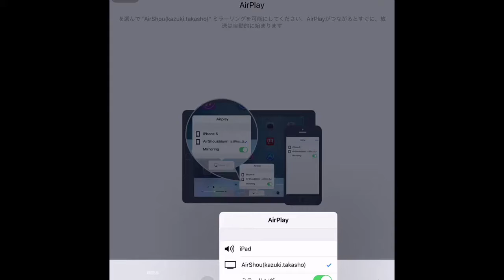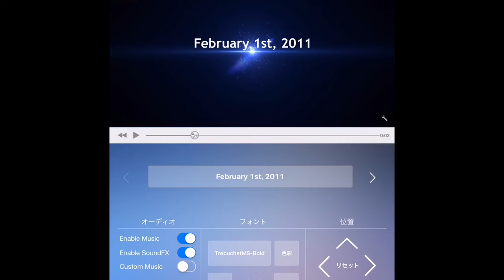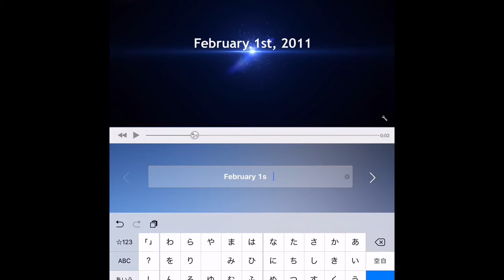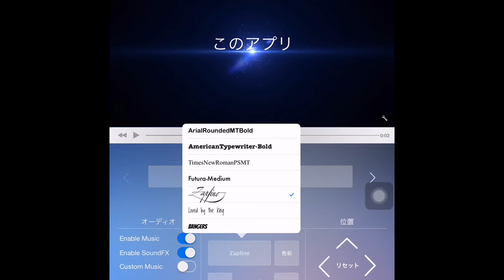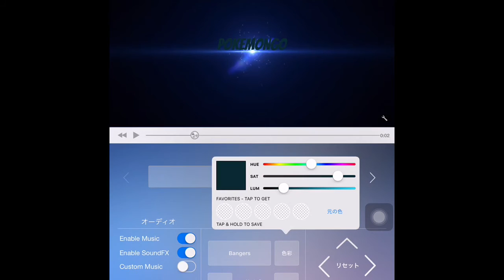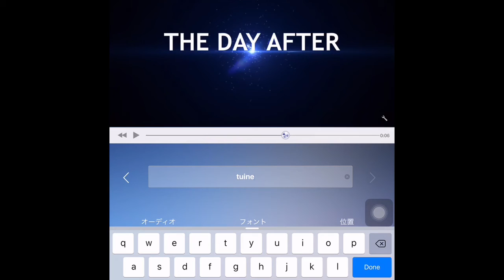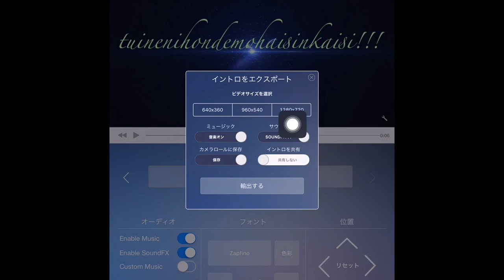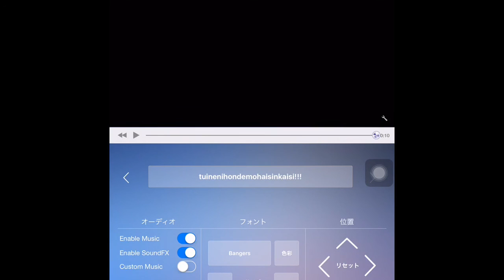【ゆっくり解説】スマホだけでカッコいいイントロの作り方【introDesigner】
イントロデザイナーダウンロードはこちらから☞
まだまだ初心者ですが、これから動画投稿頑張ります！
質問があれば、コメント欄でお願いします。
ではまた次の動画で会いましょう！